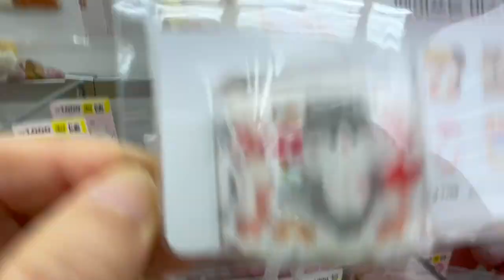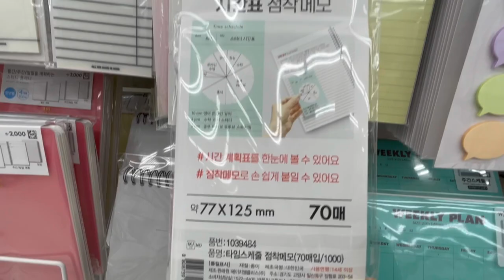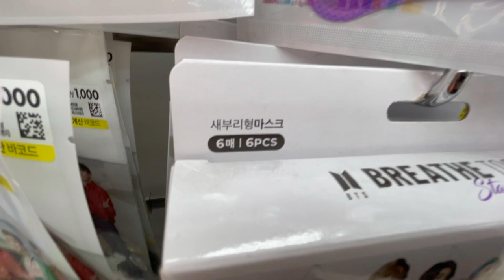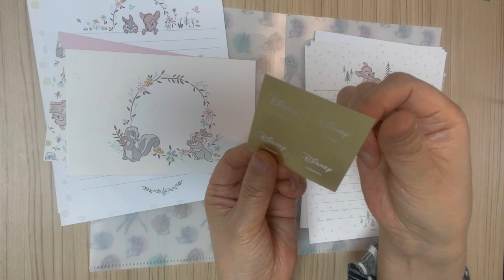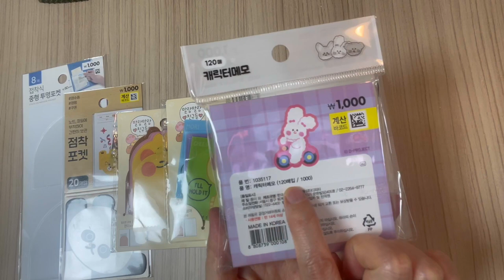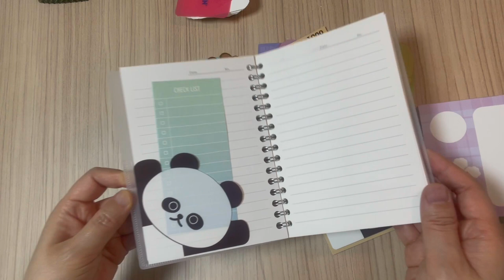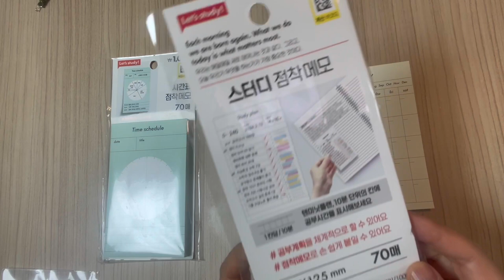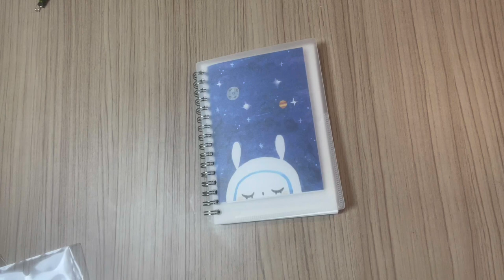SHOPPING IN KOREA🇰🇷🛍️DAISO STATIONERY HAUL💜 VLOG🌷FIND SO MANY CUTE GOODS💕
Hello guys~!  Let's see Daiso Spring🌱 collection🌹🌿 and stationary haul!(subtitled)
 Three are so many cute and useful things that make you happy!😍